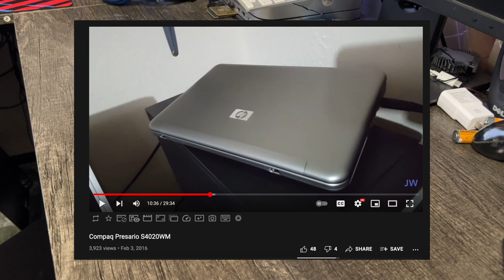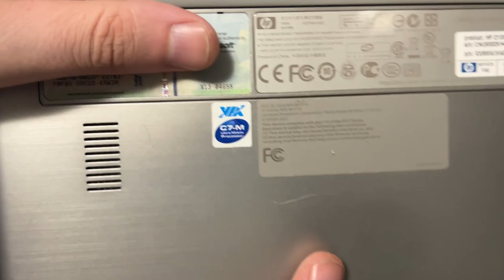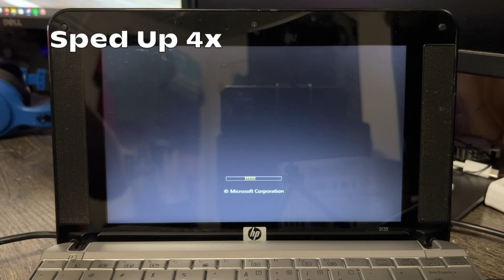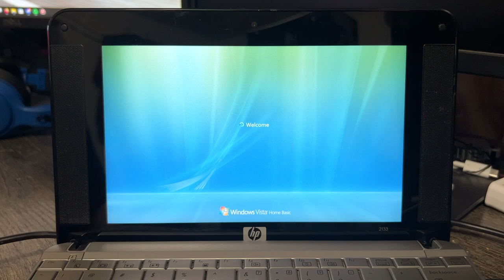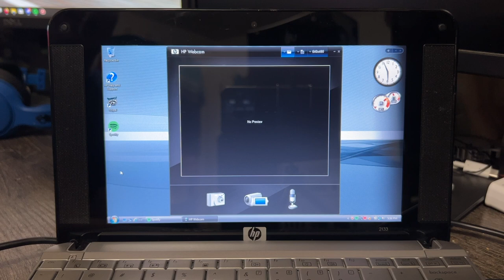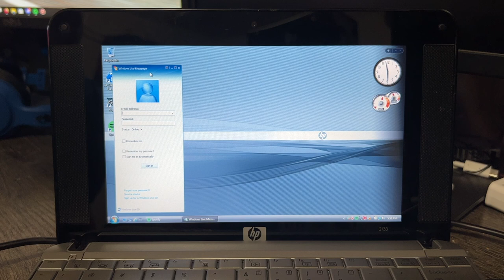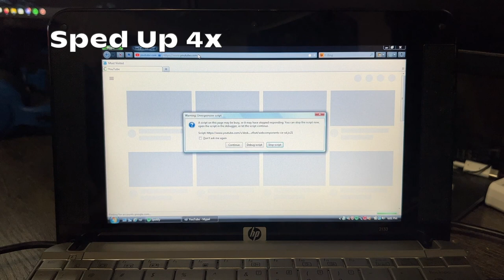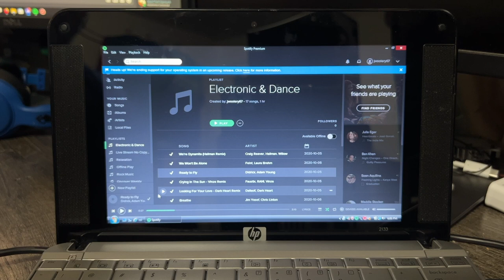HP Mini-Note 2133 Netbook (2008) Overview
In this video I take a look at the somewhat-interesting and uncommon HP Mini-Note 2133 netbook from 2008, released before the days of the Intel Atom processor, and in addition, was originally paired with Windows Vista.